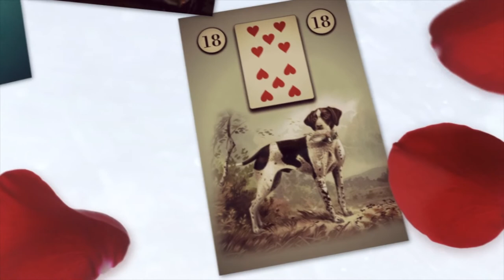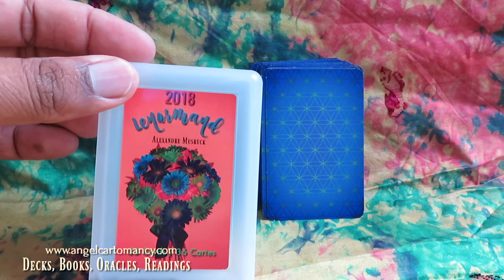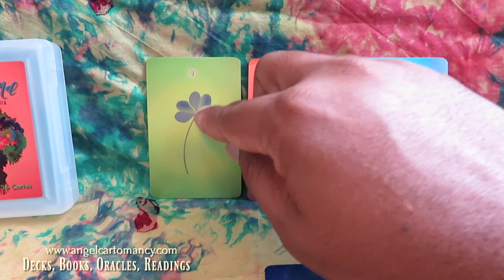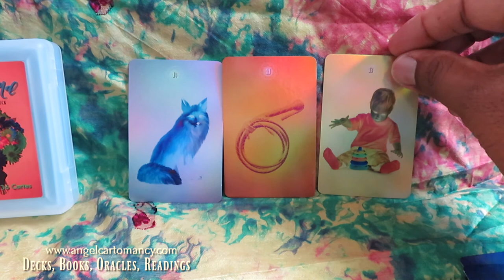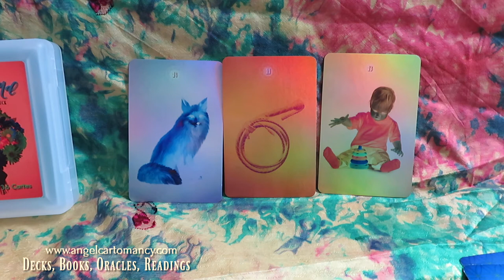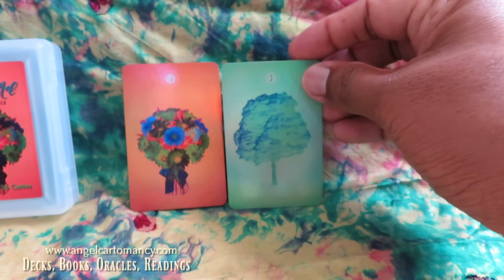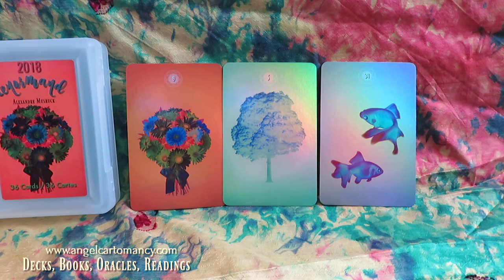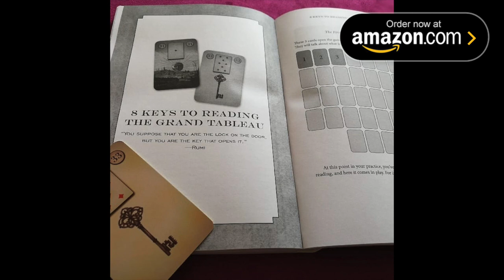Weekly Lenormand guidance March 5 - 11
Welcome to your weekly videos where I read the Lenormand card for you
↓↓↓ Scroll Down ↓↓↓

- Preorder my deck on amazon
- My book: "The art of Lenormand reading, decoding powerful messages"